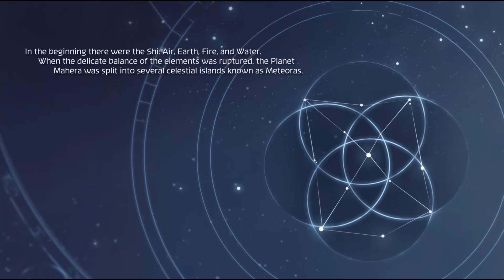I Like This One | Shiness | #01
Join me on our adventure through The Lightning Kingdom, as we find out what this game is all about!